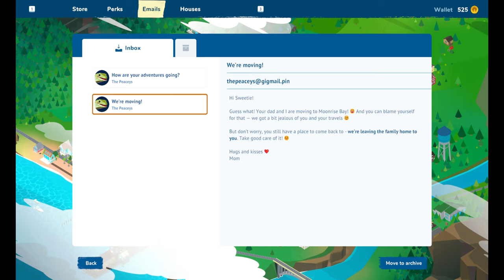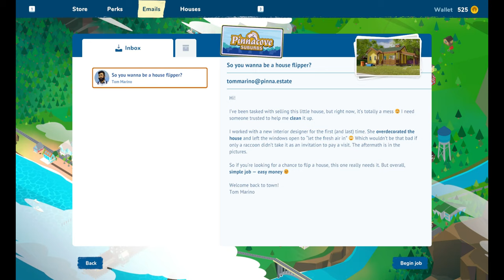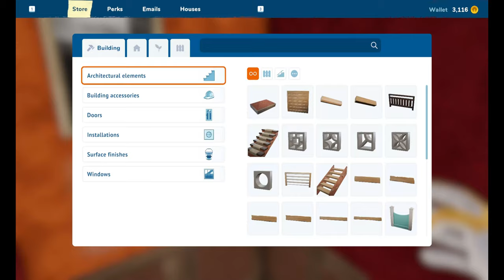Lets Play // House Flipper 2!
Welcome to a new series on my channel where we clean up houses and sell them on! This is episode one and someone left the window open to racoons!!
Heck!